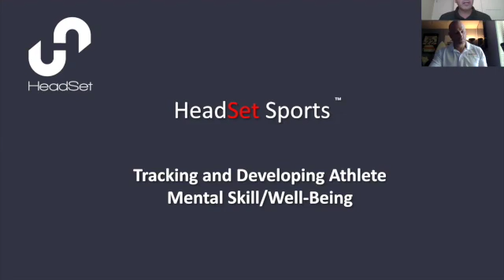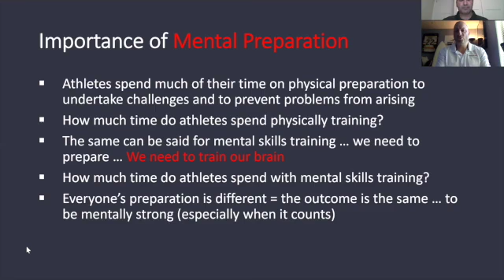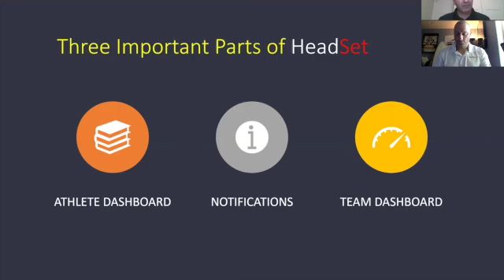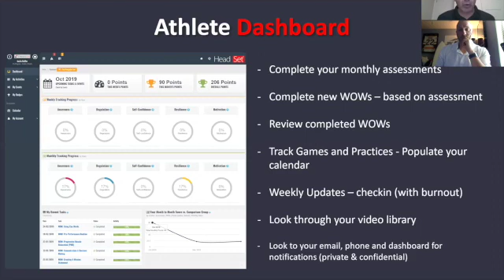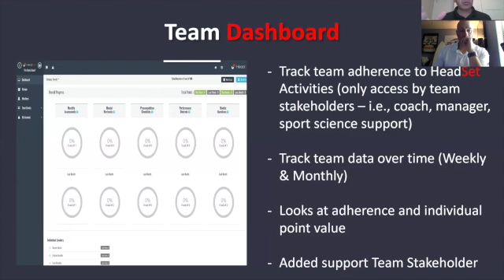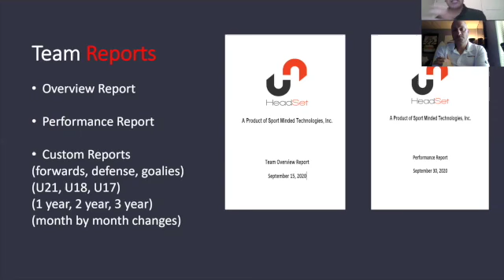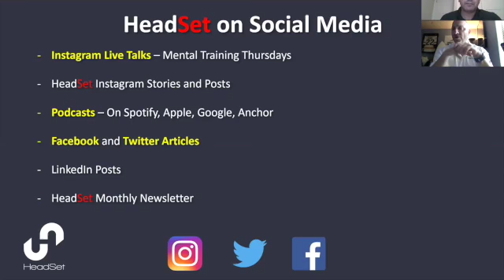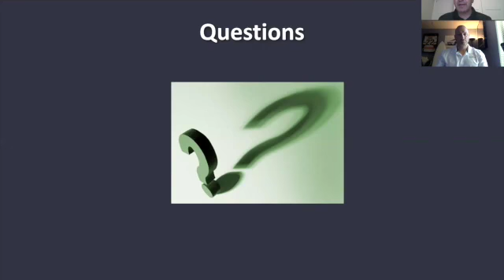HeadSet Webinar - Tracking & Developing Athlete Mental Skill/Well-Being